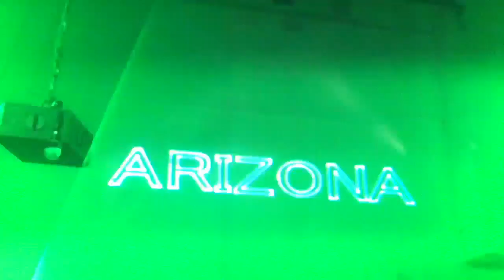ARIZONA @ WOMB レーザー